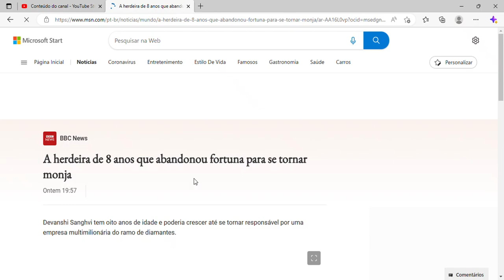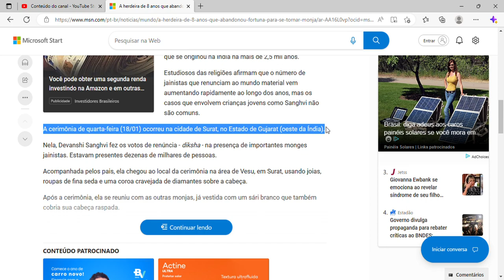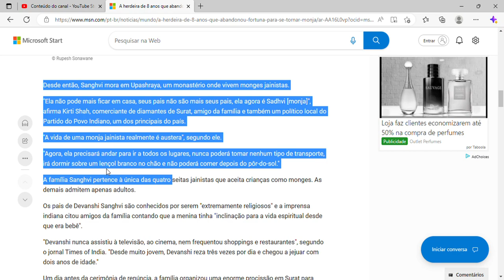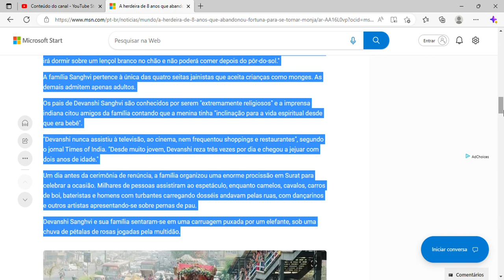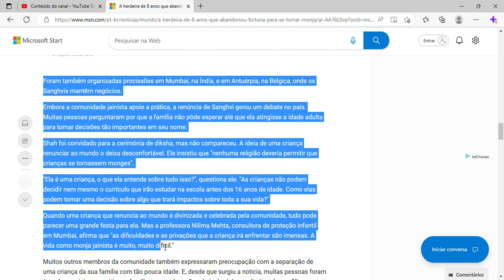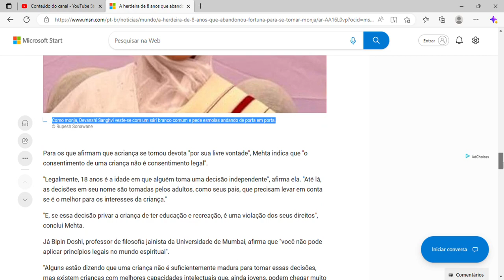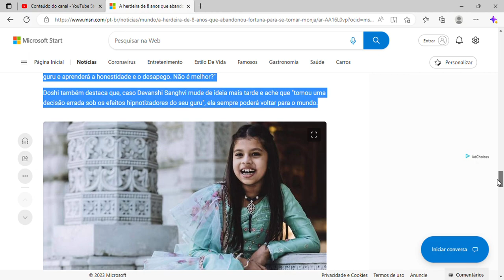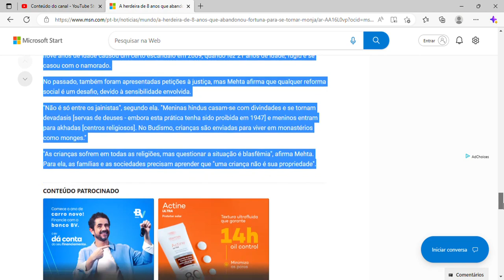A herdeira de 8 anos que abandonou fortuna para se tornar monja